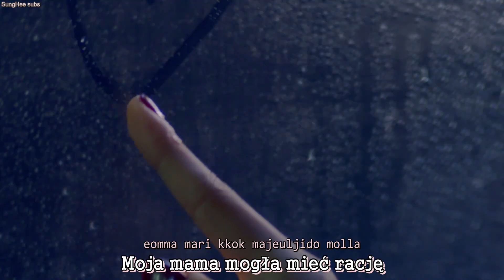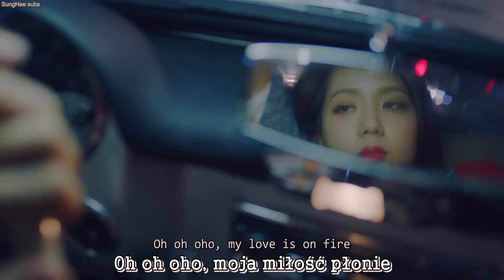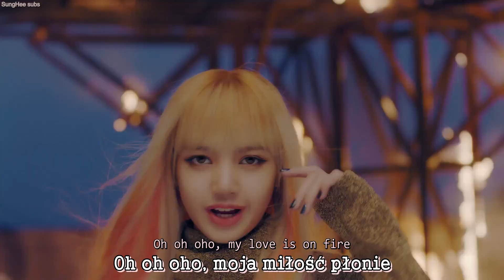BLACKPINK - Playing with Fire [PL] - polskie napisy, polish subs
Zapraszam na tłumaczenie BLACKPINK - Playing with fire!
Nie pytajcie mnie, którą piosenkę wolę bardziej, bo nie umiem wybrać :3 Obie są świetne.